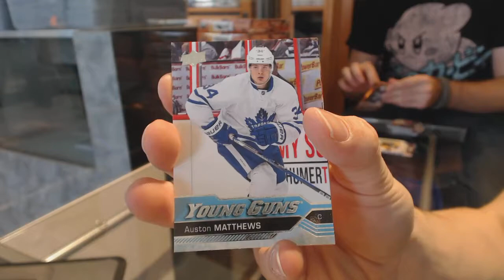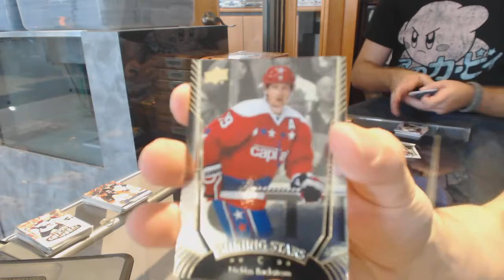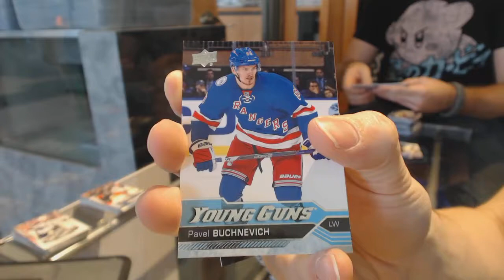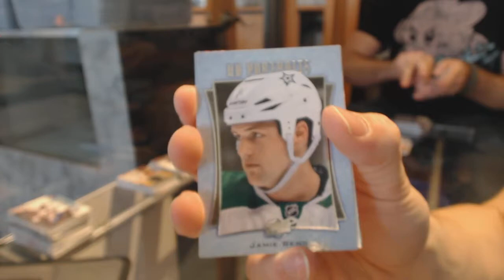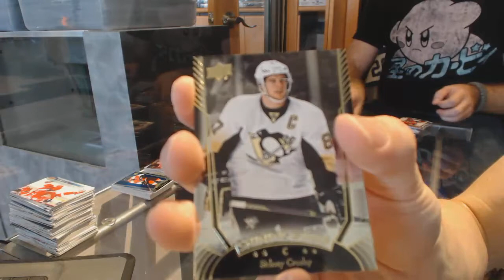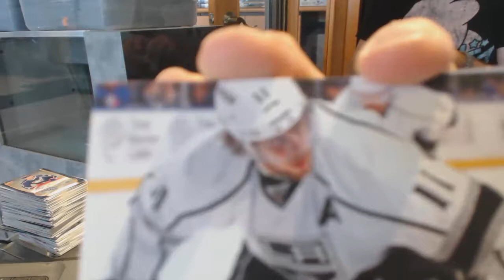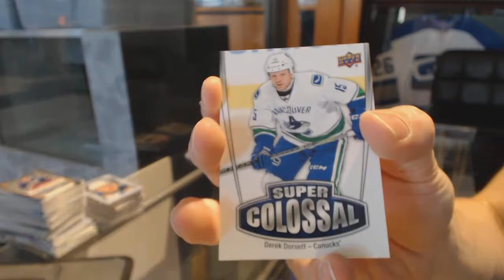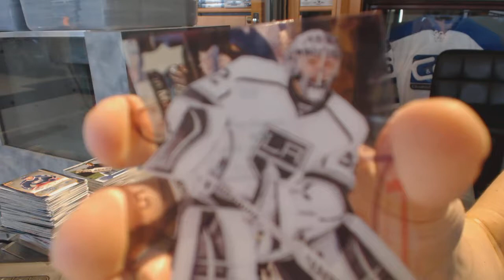16-17 UD Series 1 Hockey 12 Box Case Break - C&C #6596